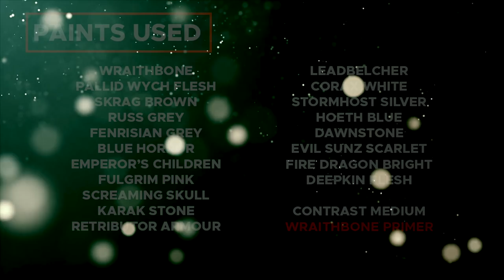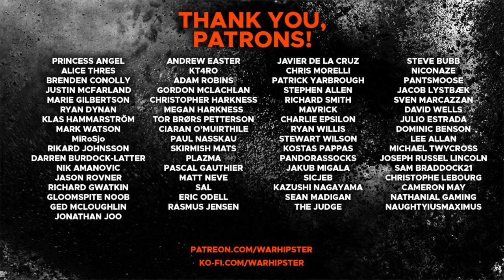Contrast+ How to Paint: Aventis Firestrike, Magister of Hammerhal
In this video, we're painting Aventis Firestrike, Magister of Hammerhal and a Lord-Arcanum of the Hammers of Sigmar, as well as his Tauralon, Loithar.

Paints used:

Skeleton Horde
Aggaros Dunes
Wyldwood
Cygor Brown
Ultramarines Blue
Black Templar
Volupus Pink
Blood Angels Red
Talassar Blue
Ultramarines Blue
Fyreslayer Flesh
Gryph-Charger Grey
Apothecary White
Aethermatic Blue
Akhelian Green
Militarum Green

Wraithbone
Pallid Wych Flesh
Skrag Brown
Russ Grey
Fenrisian Grey
Blue Horror
Emperor’s Children
Fulgrim Pink
Screaming Skull
Karak Stone
Retributor Armour
Leadbelcher
Corax White
Stormhost Silver
Hoeth Blue
Dawnstone
Deepkin Flesh

Contrast Medium

Wraithbone Primer